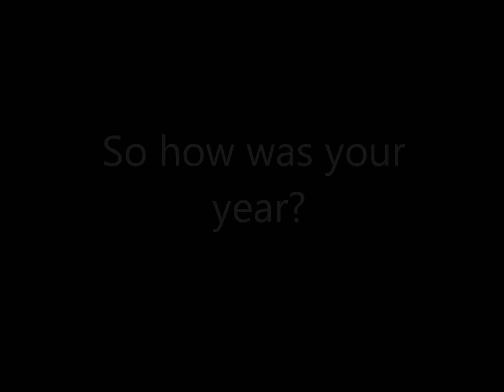COP Skiing Edit 2011